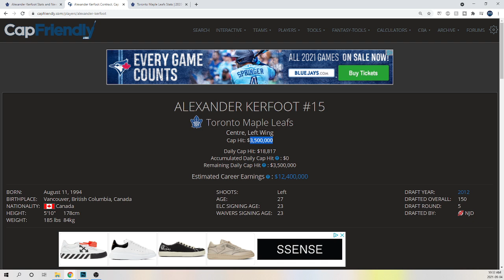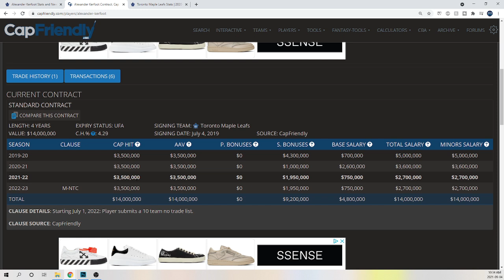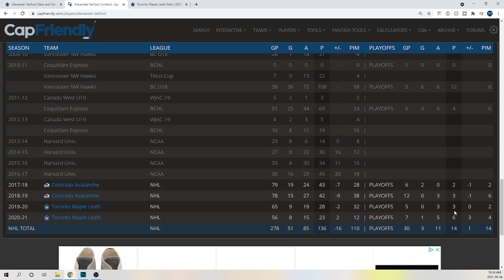Maple Leafs 2021-2022 Player Previews-Alex Kerfoot